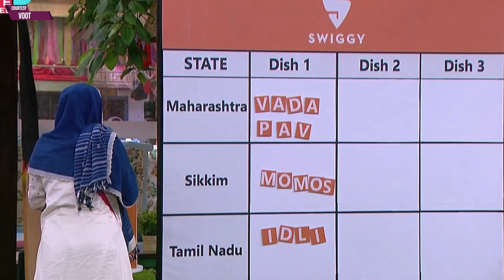Bigg Boss OTT Live Update: Pratik, Neha, Raqesh Bane Sponsored Task Ka Winner, Gift Mein Mila Sweets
Watch the Bigg Boss OTT 13 September 2021 Full Episode On VOOT.

◙ BIGG BOSS OTT HOST : Karan Johar
♦ Bigg Boss OTT Connections In BB House: Pratik Sehajpal, Akshara Singh, Nishant Bhatt, Muskan Jattana (Moose), Ridhima Pandit, Karan Nath, Shamita Shetty, Raqesh Bapat, Zeeshan Khan, Millind Gaba, Neha Bhasin, Divya Agarwal
■ Bigg Boss OTT  Wild Card Entry : Nia Sharma
■ Bigg Boss OTT Elimination (Evicted) Contestants : Urfi Javed, Ridhima Pandit, Karan Nath,  Zeeshan Khan, Akshara Singh, Millind Gaba